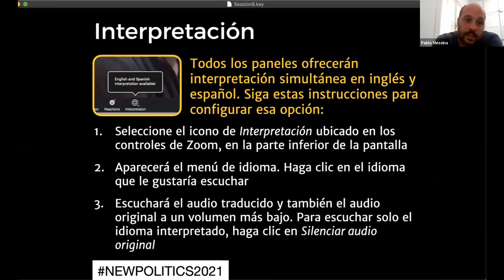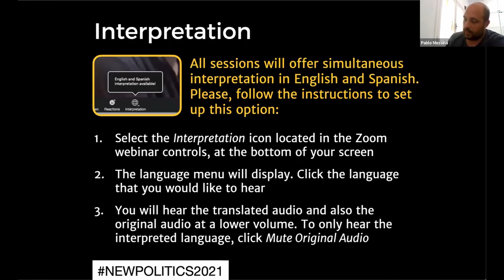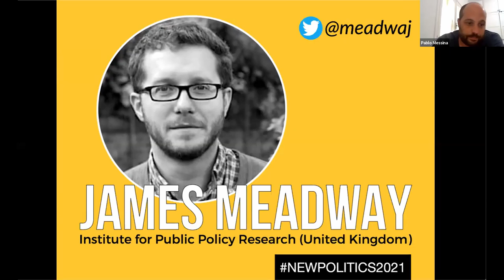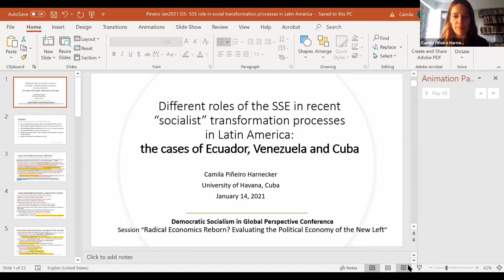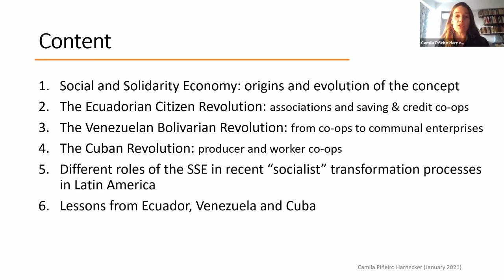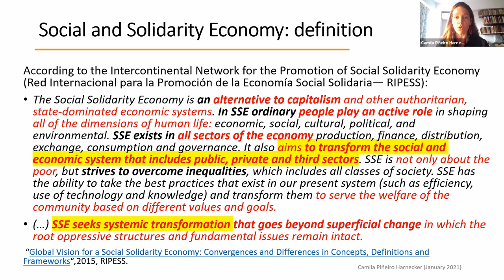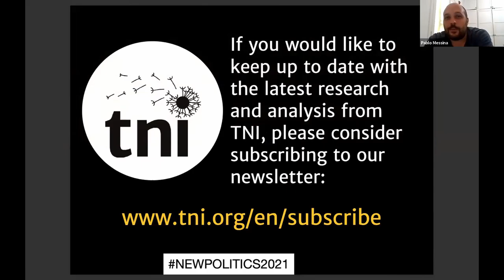NP Session 8 Radical Economics Reborn? Evaluating the Political Economy of the New Left